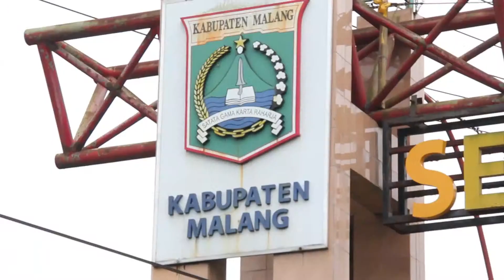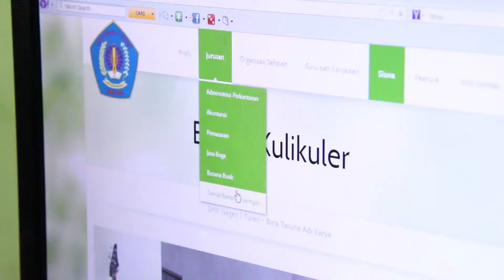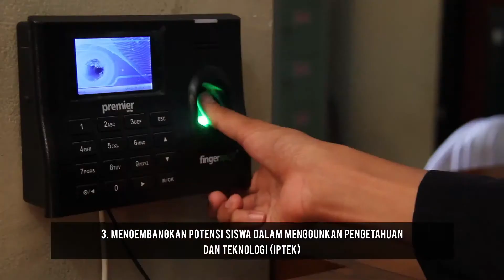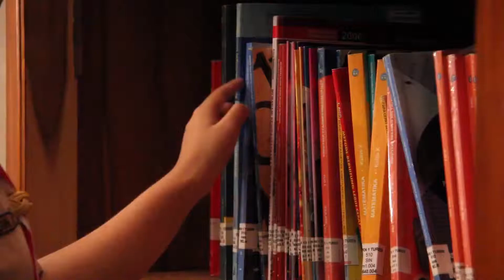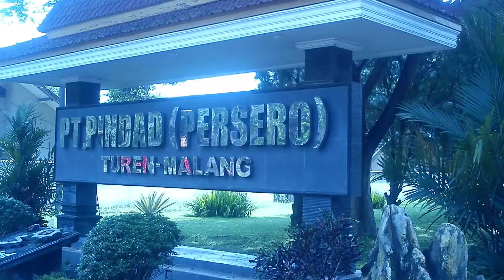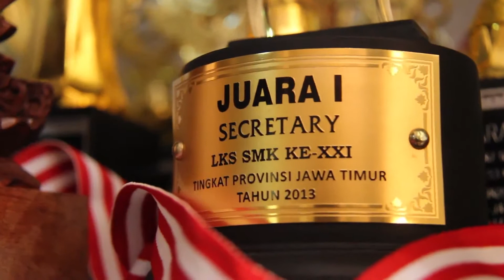Profil Smkn 1 Turen Malang [2014]